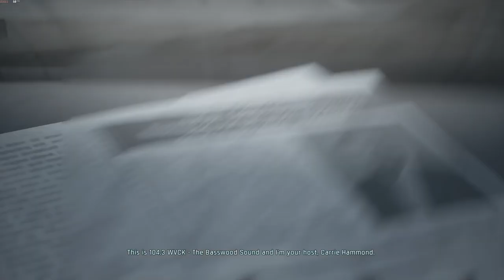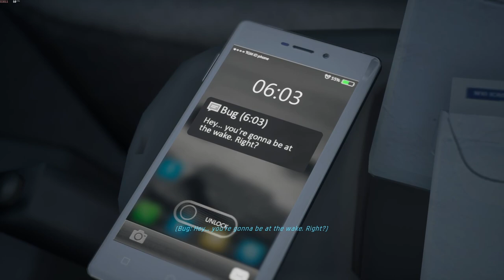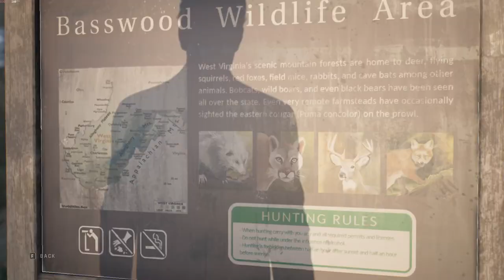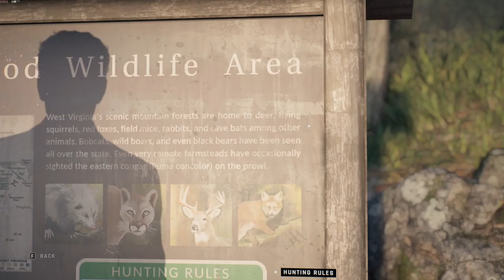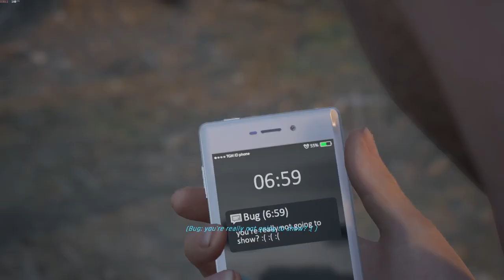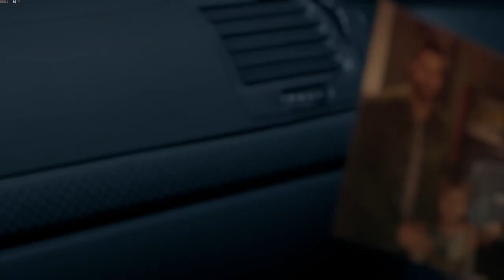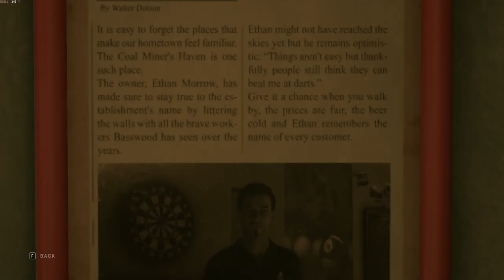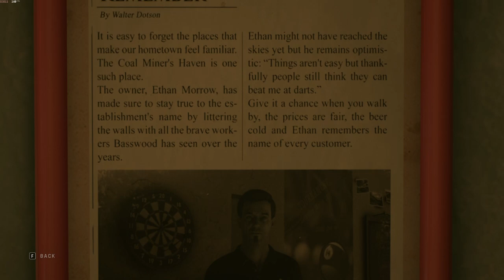She Said, "NO THANKS!" | Let's Play Twin Mirror Part 1 [PC][Blind]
ORIGINALLY STREAMED ON TWITCH! (c. May 2021)

Twin Mirror is a 2020 narrative adventure game by Dontnod Entertainment. It was co-produced by Shibuya Productions.